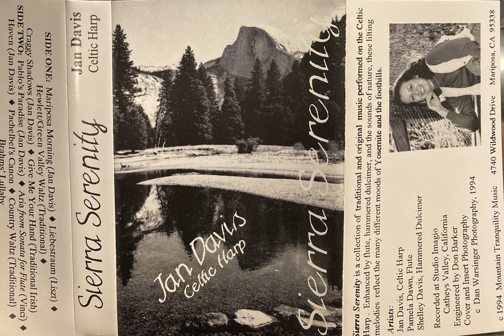Jan Davis - Celtic Harp Sierra Serenity (Mariposa, CA) 1994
SIDE ONE:
Mariposa Morning
Liebestraum
Hewlett/Green Valley Waltz
Craggy Shadows

SIDE TWO:
Pablo’s Paradise
Aria from Sonata for Flute
Haven
Pachelbel’s Canon
Country Waltz
Brahms’ Lullaby

Sierra Serenity is a collection of traditional and original music performed on the Celtic Harp. Enhanced by flute, hammered dulcimer, and the sounds of nature, these lilting melodies reflect the many different moods of Yosemite and the foothills.

Aritsts:
Jan David, Celtic Harp
Pamela Dawn, Flute
Shelley Davis, Hammered Dulcimer

Recorded at Studio Imago
Catheys Valley, CA